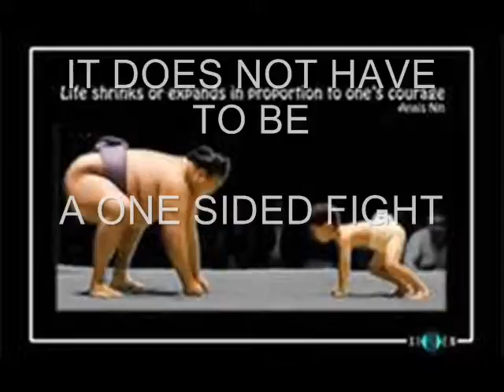IRS TAX RESOLUTION COLTS NECK NJ